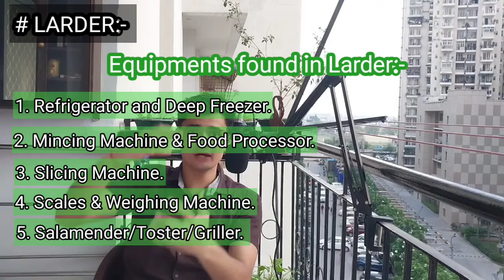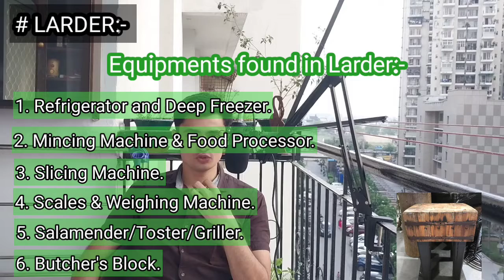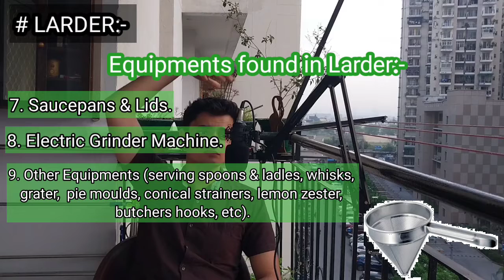LARDER || FULL CHAPTER EXPLAINED || Food Production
# Hello CHEFS😊.
My name is Manthan Mishra.
I have completed my bachlors in Hospitality and hotel administration from Instituteof Hotel Management, Gwalior M.P.
I live in Ghaziabad, U.P.
I hope ki apko Yeh topic larder samajh aaya hoga.
If you have any thing to ask than leave it in the comment section or even on my instagram handle.
You can do it. I belive in you !
Very very All the best for your respective exams.
# To know me more you may follow me on intagram:-
User name:- my_singing_tales
Linkdin Profile
# HOTEL MANAGEMENT MATERIAL:-
Take care, will meet you in next video.
"Animals called wild when they kill humans but when human kill animals then it's a hunt !"